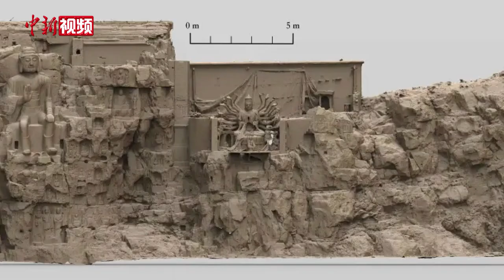山西霍州千佛崖摩崖造像：为晋南规模最大摩崖造像群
6月27日，山西省考古研究院对外公布霍州千佛崖摩崖造像发掘资料，这处以唐代为主的摩崖造像是晋南地区规模最大的摩崖造像群，也是单体造像体型较大、内容题材十分丰富的佛教石刻造像群。其对研究晋南唐代佛教造像以及密宗信仰来源和传播具有重要价值。

2021年8月至12月，考古人员在霍州市西南7公里处的汾河东岸山崖上，发掘了分布面积约300平方米造像群。此地发现20处题记，时代集中在唐开元年间至天宝年间。（王惠琳 视频来源：山西省考古研究院）